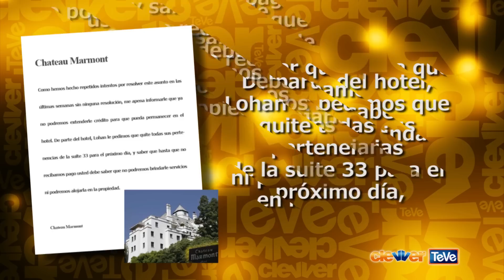Lindsay Lohan Prohibida de Chateau Marmont!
El drama no termina para Lindsay Lohan y parece que no sale de una cuando ya se mete en otra. Hola amigos bienvenidos a Clevver Teve. Yo se que deberíamos de hablar de los logros de Lindsay como actriz en Hollywood ya que recientemente decidio retomar su carrera pero no podemos ignorar en lo que se involucra porque ahora que creen que hizo?! Pues no ha pagado sus estancias del hotel, ósea no les ha pagado los $46,350 dólares con 4 centavos que debe. Pero como uno puede quedar debiendo tanto a un hotel?
Pues se supone que ese hotel es como la segunda casa de Lindsay y ella hizo consumo en lo que llaman el mini bar, servicio al cuarto, la cuenta del restaurante, mando a lavar su ropa, compra de revistas, envíos por correo y casi $700 dólares en cigarrillos. Ella estuvo ahí durante la grabación de Liz and Dick pero jamás pago ningún centavo. Según una carta obtenida por la fuente de TMZ, el gerente del hotel le ha mandado una carta a Lindsay donde le pide una vez más que pague lo que debe y le informa que queda prohibida del hotel. La carta dice,
Como hemos hecho repetidos intentos por resolver este asunto en las últimas semanas sin ninguna resolución, me apena informarle que ya no podremos extenderle crédito para que pueda permanecer en el hotel. De parte del hotel, Lohan le pedimos que quite todas sus pertenencias de la suite 33 para el próximo día, y saber que hasta que no recibamos pago usted debe saber que no podremos brindarle servicios ni podremos alojarla en la propiedad.
Es triste que las artistas jóvenes dejen que su irresponsabilidad aurine y empañen su reputación. Según reporto la fuente de NY Daily news la artista quiere dejar sus problemas y mudarse a Nueva York donde ya se le ha visto esta semana andando de fiesta en un antro y hasta cantando canciones de Gaga en Karaoke. Bueno pero ustedes que opinan? Porque creen que Lindsay se ha convertido en un imán de problemas y drama? Yo soy Vivian Fabiola, hasta la próxima!
"LIZ AND DICK", "LINDSAY LOHAN STEALS", "LINDSAY LOHAN BANNED FROM CHATEAU MARMONT", "LINDSAY LOHAN PROHIBIDA DE HOLLYWOOD", DINERO, "LADY GAGA", "LINDSAY LOHAN EN THE CANONS", "VIVIAN FABIOLA VALADEZ", LILO, CHISME, ESCANDALO, ARTISTAS, DROGAS